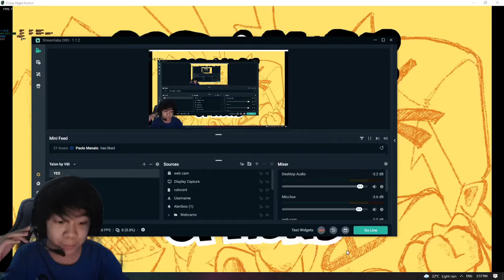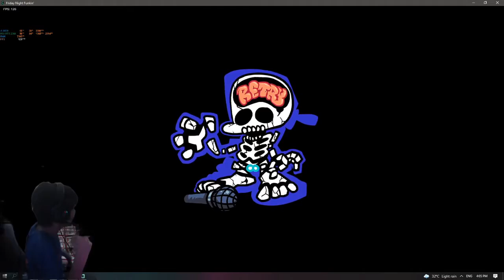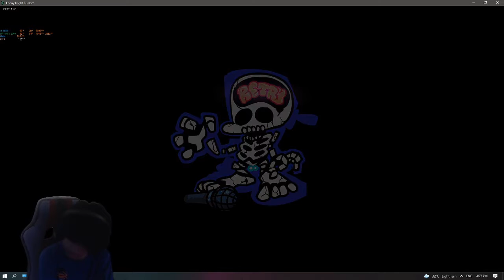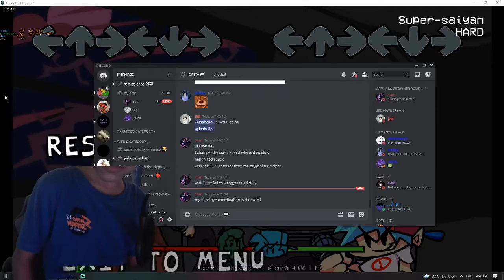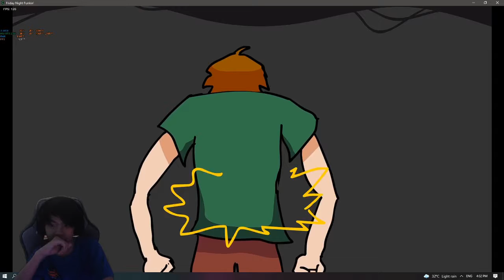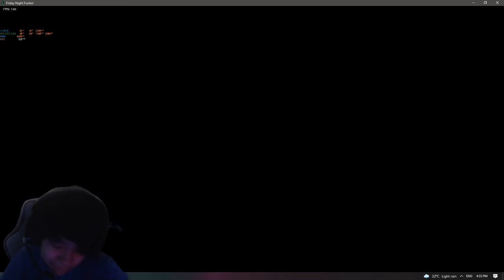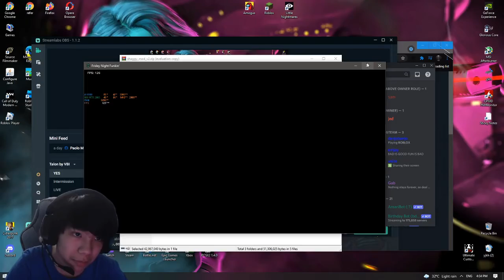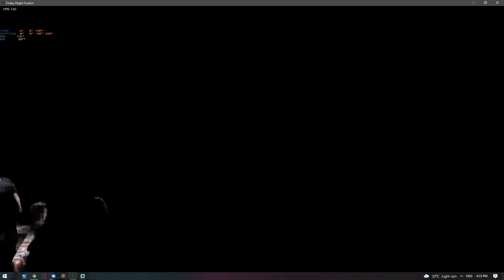SHAGGY USES HIS 1% POWER (shaggy week fnf)